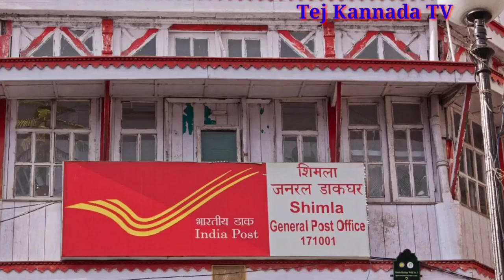ಇಂದು 10 ವರ್ಷದೊಳಗಿನ ಹೆಣ್ಣು ಮಗುವಿದ್ದರೆ/ಅಂಚೆ ಇಲಾಖೆಯಿಂದ ದೀಪಾವಳಿ ಕೊಡುಗೆ! ಹೆಣ್ಣು ಮಗು ಹೊಂದಿರುವವರು ಈಗಲೇ ನೋಡಿ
ಹೆಣ್ಣು ಮಕ್ಕಳುಹತ್ತು ವರ್ಷದೊಳಗಿನ ಹೆಣ್ಣು ಮಕ್ಕಳುladies ladies children#post office#ಅಂಚೆ ಇಲಾಖೆ.